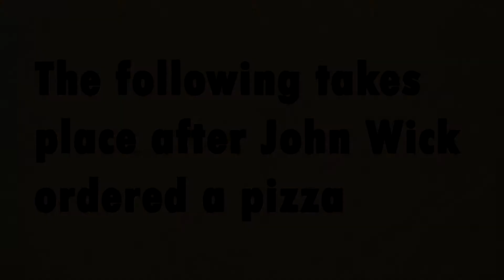John Wick Orders a Pizza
What happens when John Wick orders a pizza?

John Wick: Ashton Anderson
Pizza Guy: Little Seegs (Andrew)
Bad Guy 1: Joel Kernes
Bad Guy 2: Josh Schneider
Bad Guy 3/Juggernaut: Cayden Anderson

Directed/Special Effects by: Cayden Anderson/ Andrew Seguin
Edited by: Little Seagull

ALL MUSIC IS FROM JOHN WICK EXCEPT A COUPLE OF SONGS